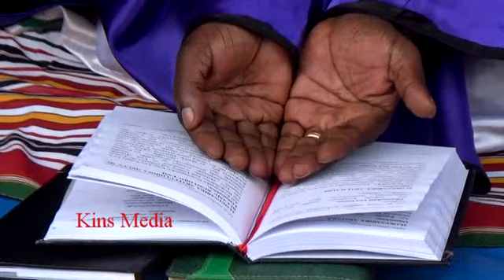Taaba a'nyose ku mukolo gwa Nabamba Budhagaali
Abajagaali bakoze obusolosolo kumukolo gwa Nabamba. Kino tekilese yo bamagulumelu.